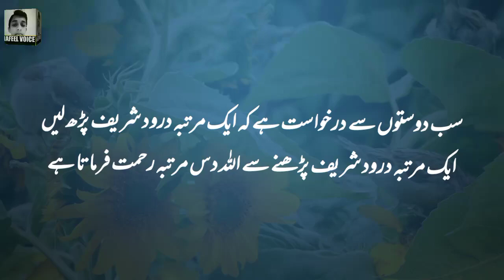500 saal tak Allah Ki Ibadat karny waly ka Waqia || hazor saw ka khud byan karda waqia Nafeel Voice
This is official YouTube channel of Nafeel Voice. Nafeel is voice over artist from Pakistan and uploads videos of real events, existing mysterious and bizarre events for viewers.

video title:
500 saal tak Allah Ki Ibadat karny waly ka Waqia || hazor saw ka khud byan karda waqia Nafeel Voice